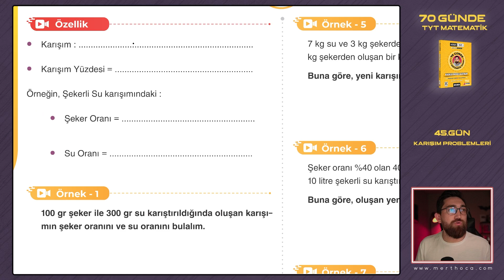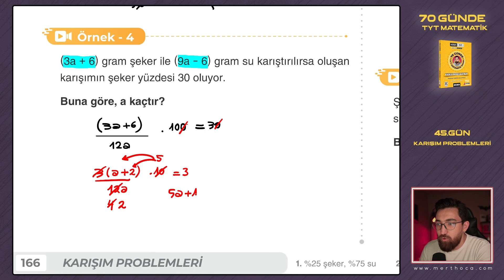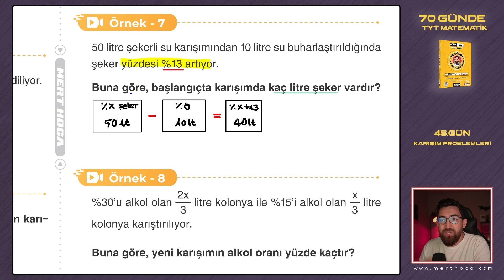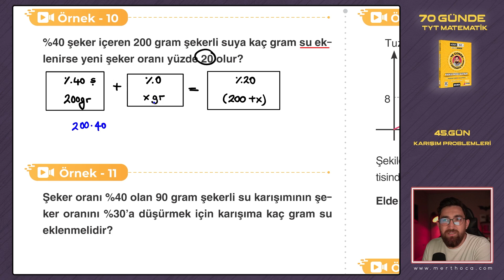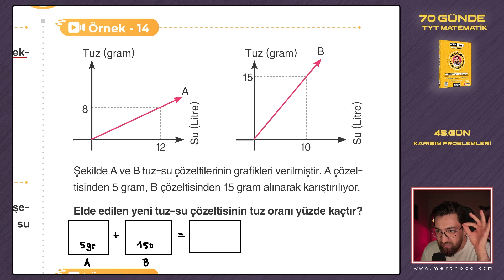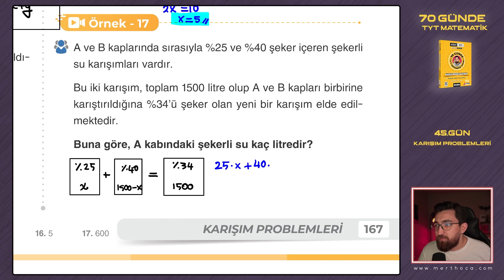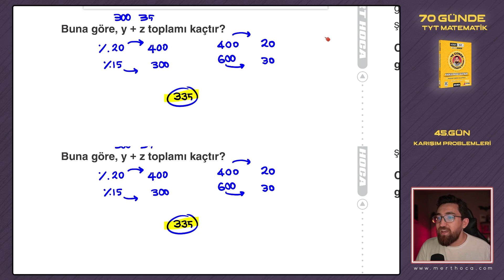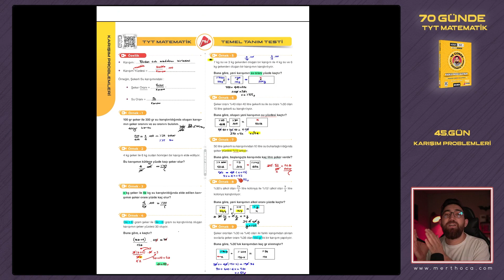Karışım Problemleri | 70 Günde TYT Matematik Kampı | 45.Gün | 2023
📙2023 Model 70 Günde TYT Matematik Kamp Kitabı Satış Linkleri :

Normal Dikey Kitap
🔶Mert Hoca Resmi Sitesi (Mert Hoca Not Defteri Hediyeli)

📖 EKO Kitap Nedir: Maliyetler sebebiyle kitaplara ulaşmanın giderek zorlaştığı bu dönemde, birebir kitap içeriğini değiştirmeden sayfalar ölçeklendirilerek daha az sayfa kullanımının yapıldığı ve öğrenciye daha az ödeme kolaylığı sağlayan kitap türüdür. Piyasadaki klasik eko kitaplardan farklı olarak sayfa sayfa değil soru soru ayarlanma yapılmış ve normal kitaba göre sadece %15 küçültülmüştür.

Tablet ve Telefondan takip eden öğrenciler için E-Kitap Versiyonu: (Kitap Gönderilmez)
⛔️⛔️ DİKKAT! E-Kitap Satın Alırsanız Kitap Kargolanmaz, Sadece İnternet Ortamında Görüntüleyebilirsiniz! DİKKAT! ⛔️⛔️

💻 E-Kitap Nedir : Fiziksel olarak kitap gönderilmez, satın alındığı takdirde sadece dijital olarak ulaşılabilir. Tablet veya telefondan döküman takip edebilen öğrencilerin tercih etmesi fiyat olarak avantajlı olur.

🚚 Kitaplarınız Web Sitemizden veya Mert Hoca Trendyol mağazasından aldığınız takdirde Mert Hoca Satış Ekibi Tarafından "Aras Kargo" Firmasıyla balonlu poşet + kalın kargo poşedi ile korunaklı bir biçimde mümkün olan en erken zamanda gönderilecektir. Ekibimiz, kitabınıza hızla ve güvenle ulaşmanız için var gücüyle çalışıyor :)